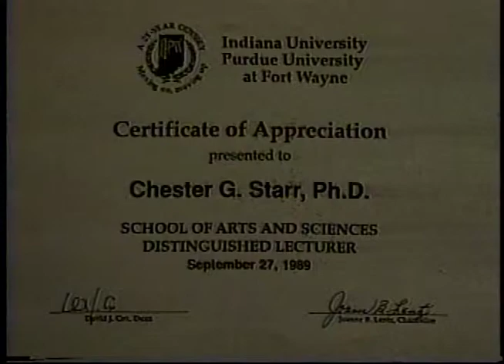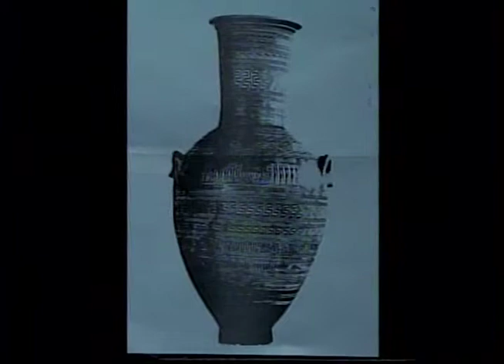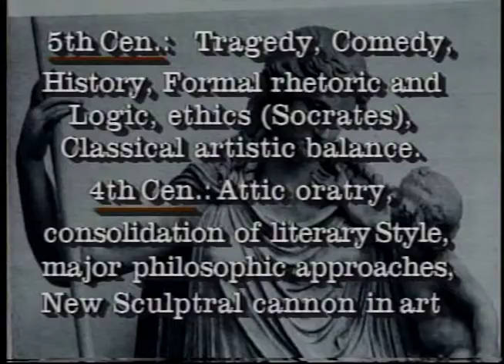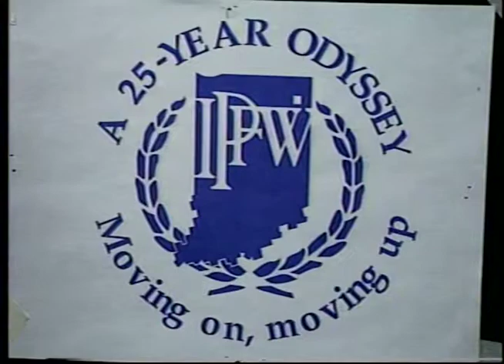1989 Sep 27 -- Chester G. Starr -- The Greek Miracle: Why Did It Happen?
A lecture given at Indiana University-Purdue University Fort Wayne on September 27, 1989 by Dr. Chester G. Starr, Professor Emeritus of History, University of Michigan, as part of the IPFW Distinguished Lecturer Series.